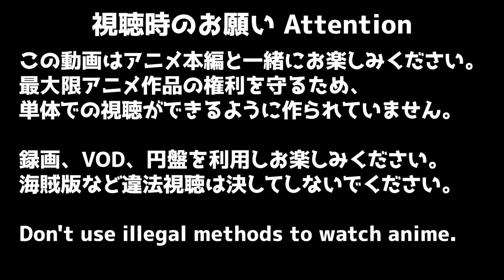アキバ冥途戦争 4話 リアクション Akiba Maid War Episode4 Reaction